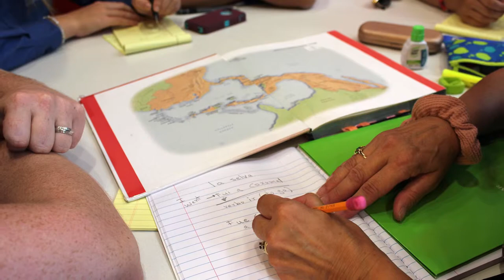La Tertulia - Conversational Spanish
Video created by The Center for eLearning for the 2014 Open Campus Board Presentation Learning Object. Script developed by Professor Martha Garcia.

FSCJ: The Center for eLearning Multimedia Team

Motion Graphics - Eric Zoller
Photography - Eric Zoller
Audio - Eric Zoller